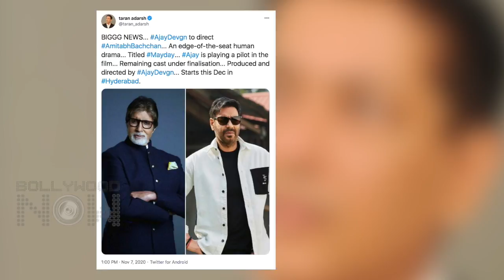BIG NEWS | Ajay Devgn To Direct Amitabh Bachchan | Reunion After 7 Years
Mega Announcement: Ajay Devgn to direct megastar Amitabh Bachchan for first time. All details in the video.